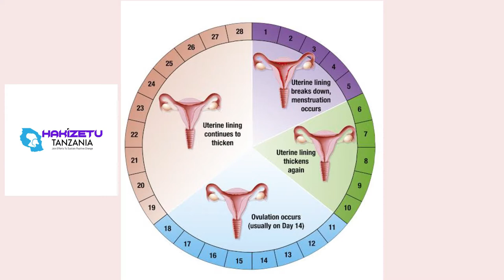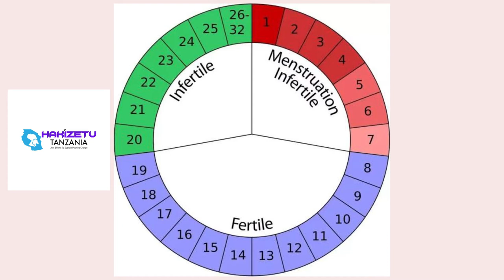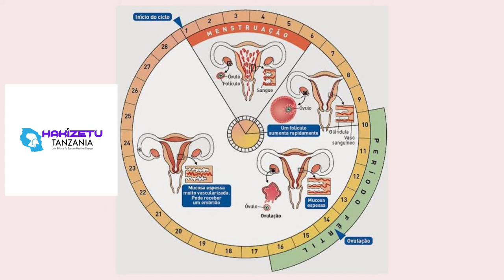Hakizetu Radio Session